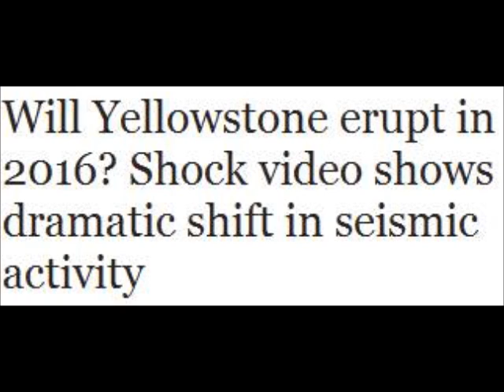Will Yellowstone erupt 2016?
Will Yellowstone erupt in 2016? Shock video shows dramatic shift in seismic activity
THE Yellowstone Caldera super volcano could be about to ERUPT, it is feared, after new footage showed it seemingly SIMMERING beneath the surface.

Terrifying new footage shows steam and ash rising beneath the surface of the 2,805m tall volcano in Wyoming, US, fuelling fresh concern it could be about to blow.

The massive volcano last erupted 70,000 years ago but a recent unexpected spike in seismic activity around the globe, which has resulted in devastating earthquakes in Asia and Ecuador in the last week, has unsettled nerves.
“There are places steaming I have never seen steam before….and also note that the bright ground is back.